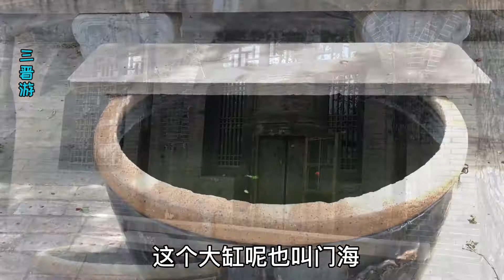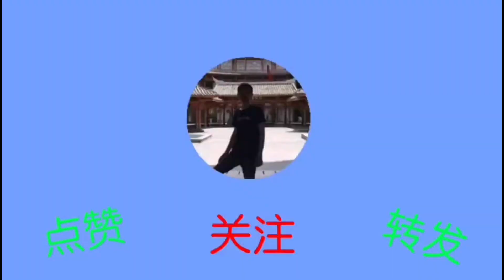山西古民居，为啥院子里放大水缸，上面题记好多字都不认识！